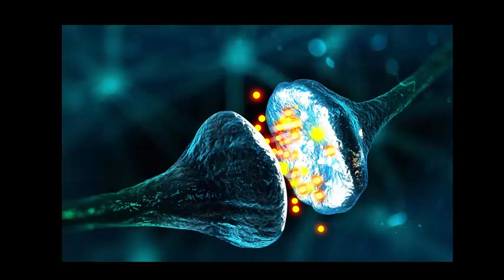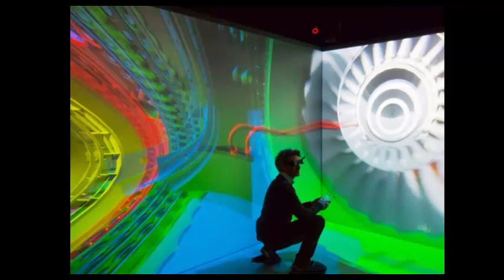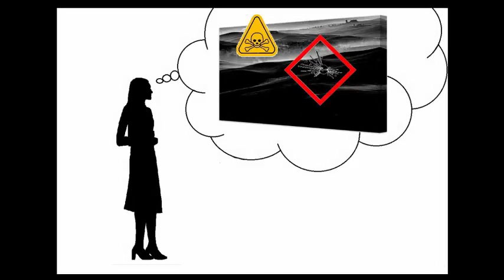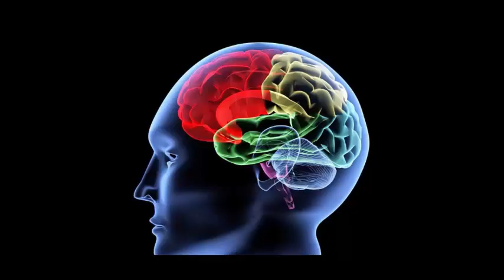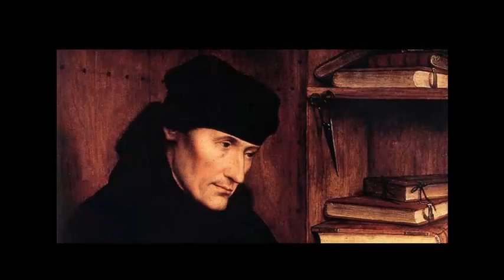Piccolo Manuale di Sopravvivenza di G. Esse e Pakal - 1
Una breve guida estremamente pratica ed efficace per conoscere il "prossimo tuo" e magari evitare sorprese e disinganni.
Il corso si compone di n. 3 Parti di circa 10 minuti cad.
Chi lo ritiene opportuno potrà richiedere il Grafico per il controllo del livello Personale e divertirsi a guardarsi intorno con maggiore acutezza.
Il PDF verrà inviato in versione stampabile gratuitamente.

Commento audio da: Carmen di Bizet e Le nozze di Figaro di Mozart.